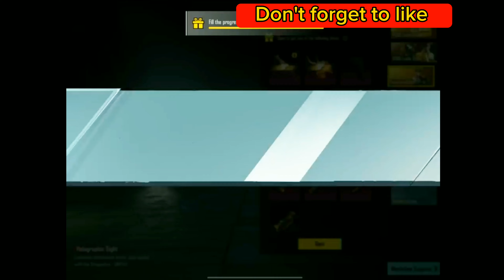Draco UMP45 🔥🔥PREMIUM CREATES😺 CREAT OPENING || ALL MYTHICS🤯 AND EVEY THING GOT🔥🔥